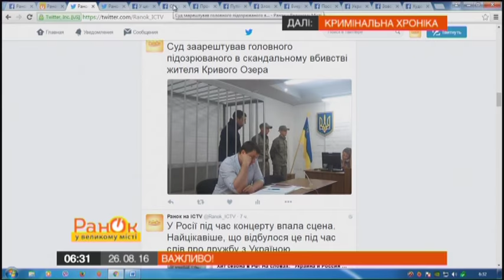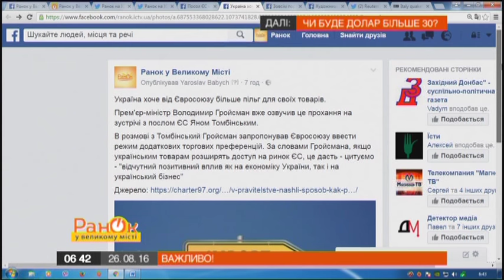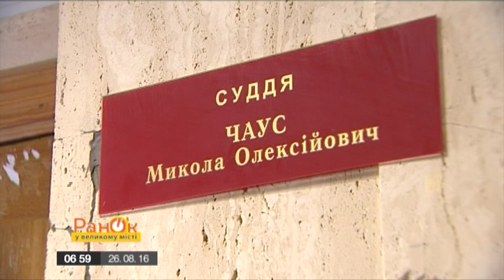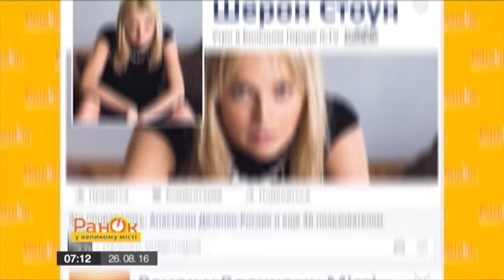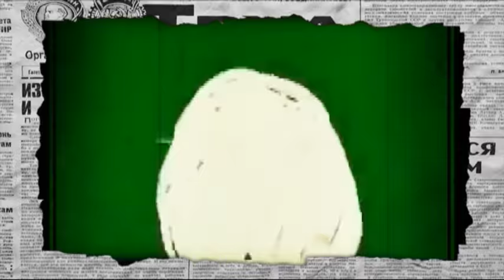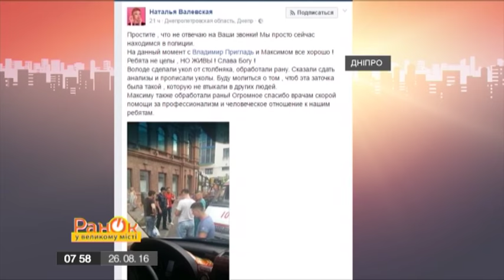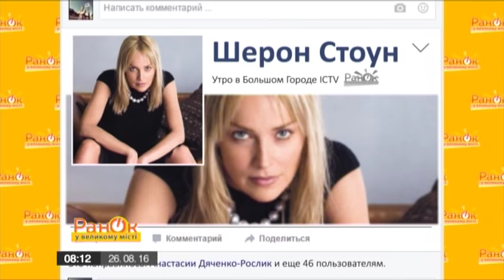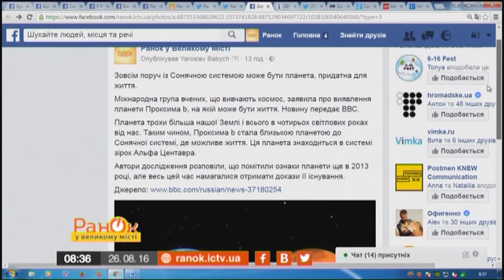Утро в Большом Городе – Выпуск 327 – 26.08.2016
В этом выпуске вы увидите следующее:

– Большая приватизация: кому она на самом деле выгодна?
– Как российские СМИ отреагировали на украинский парад?
– Судебная реформа: будет ли в Украине честный суд?
– Станет ли доллар дороже 30? Гость студии председатель Комитета экономистов Украины Андрей Новак
– Звездные истории: Джека Николсона и Джима Керри
– «Километры добра» спасают жизни